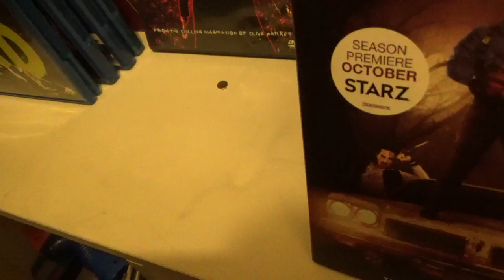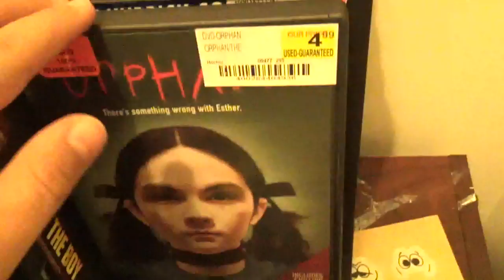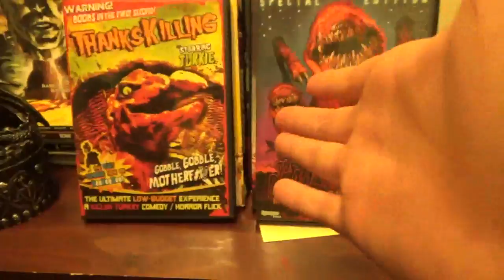horror collection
this is a short video with a scene from the movie Brain Damage.  Let me know what you think.